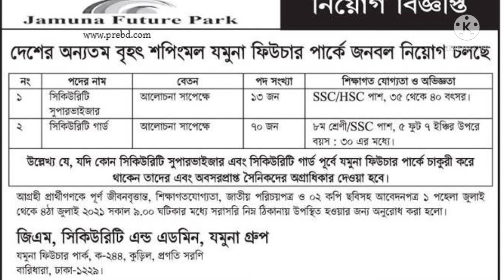যমুনা ফিউচার পার্ক নিয়োগ বিজ্ঞপ্তি | Jamuna Future Park Recruitment Circular 2021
যমুনা ফিউচার পার্ক হলো একটি বহুতল বিশিষ্ট বিপণী কেন্দ্র। প্রায় ৪,১০০,০০ বর্গফুট আয়তনের এই বিপণী কেন্দ্রটি দক্ষিণ এশিয়ার সর্ববৃহৎ শপিং মল হিসাবে পরিচিত। যমুনা বিল্ডার্স লিঃ ২০০২ সালে এই স্থাপনাটি তৈরির কাজ শুরু করে এবং ২০১৩ সালের ৬ সেপ্টেম্বর তা সর্ব-সাধারণের জন্য খুলে দেয়।